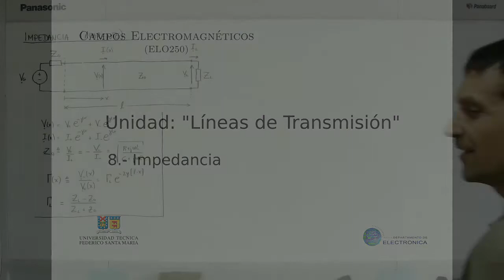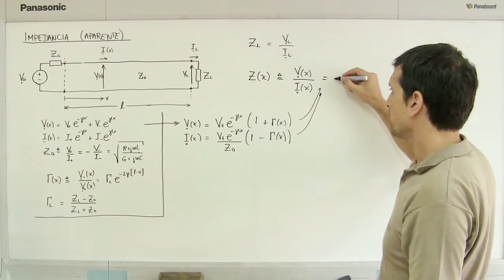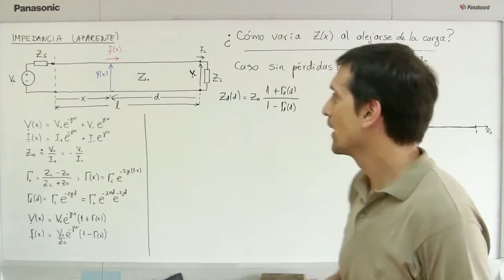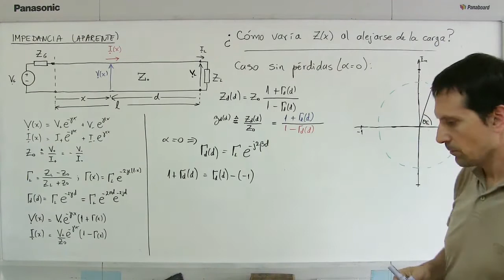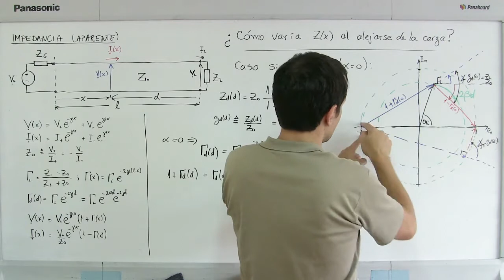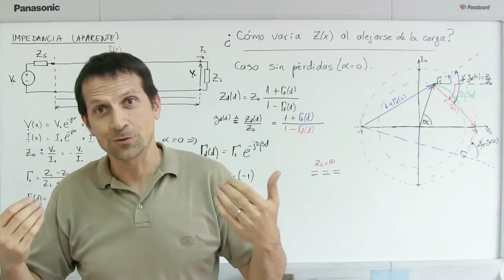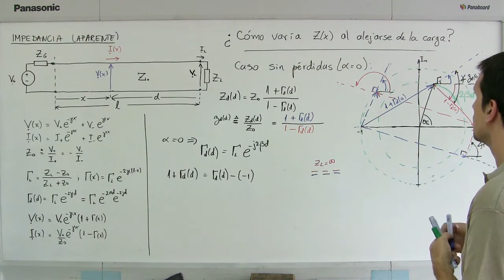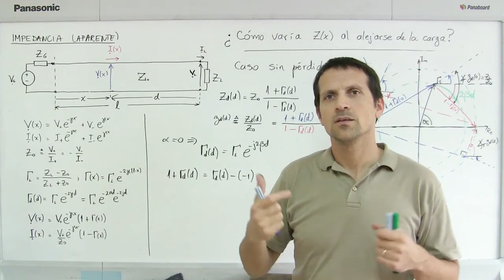líneas de transmisión 08 impedancia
Se define la impedancia (aparente) en cualquier punto de la línea de transmisión, se discute su significado y se analiza cómo varía a lo largo de la línea.